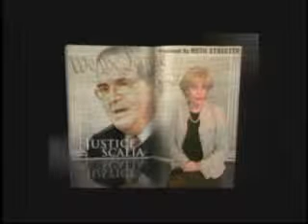60 Minutes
60 Minutes is the longest running news magazine show in U.S. television history. It also is considered historically significantly for demonstrating that news programming can be profitable by incorporpating entertainment values while remaining newsworthy. As you watch this segment of a 60 Minutes episode, can you identify its newsworthy topic and any clear information about that newsworthy topic?